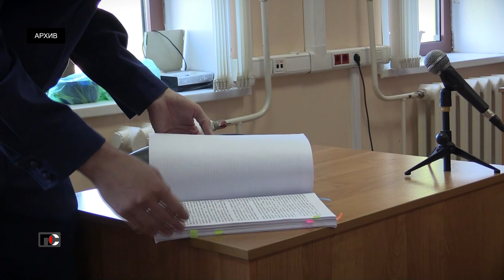Патрульная Служба - 22.10.25